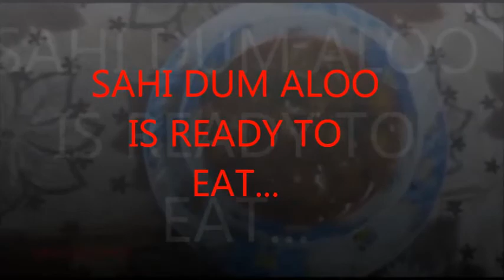SHAHI PLATE DUM ALOO RECIPE | SHAHI CURRY DUM ALOO RECIPE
HOW TO MAKE SHAHI STYLE DUM ALOO AT HOME .

SHAHI DUM ALOO - Baby potatoes napped in a creamy curry.

you can cook easily for ur lovely family with lots of love.